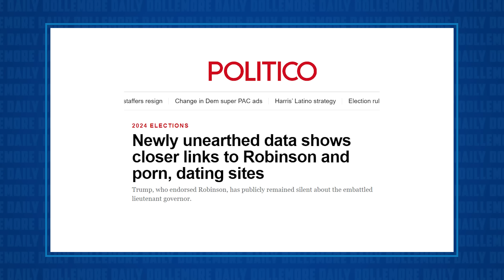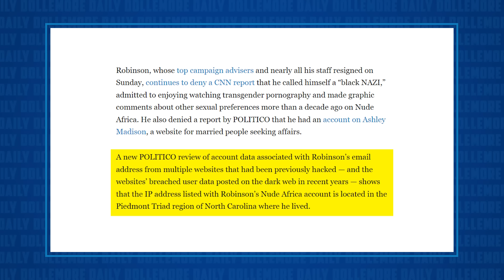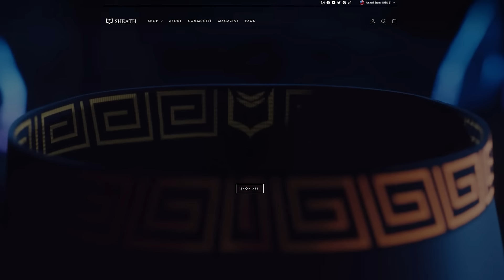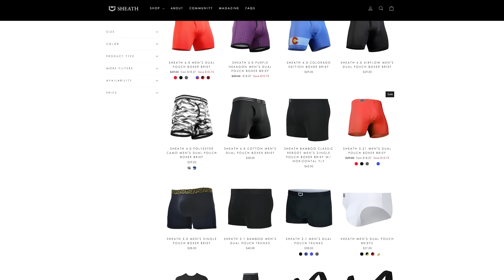‘PERVY-BLACK-NAZI’ Mark Robinson HILARIOUSLY THREATENS CNN with Lawsuit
Guest host Steve Shives talks about some of the fallout from the revelations related to scandal-ridden North Carolina gubernatorial candidate Mark Robinson. With his campaign staff quitting and major Republicans withdrawing their support, Mark Robinson (the allegedly self-proclaimed “Black Nazi”) insists he’s staying in the race, and says he’s going to sue CNN for reporting on his online porn habits.